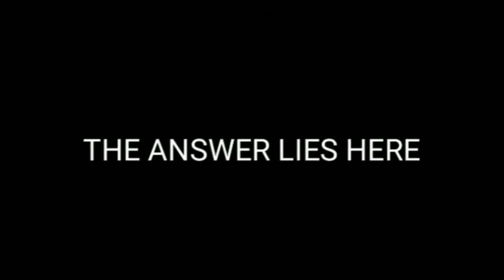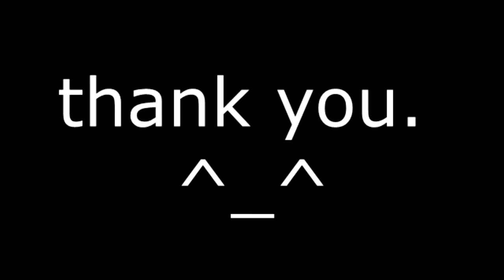Assignment 3 (Roleplay)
BIK1243 Organizing Meetings
Group A
Lecturer: Miss Fathia Syahirah Binti Ismail

Group Members:
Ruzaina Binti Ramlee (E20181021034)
Nur Syafinaz Binti Kamal (E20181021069)
Nur Azmina Syasya Binti Mohd Azmi (E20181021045)
Muhammad Danial Bin Shahrin (E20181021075)
Muhammad Harith Hamimi B. Mohd Zamhuri (E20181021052)
Alif Bin Mohd Amin (E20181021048)
Wan Aiman Damia Bin Wan Azhar (E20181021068)
Aziz Ezzran Bin Abd Razak (E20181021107)